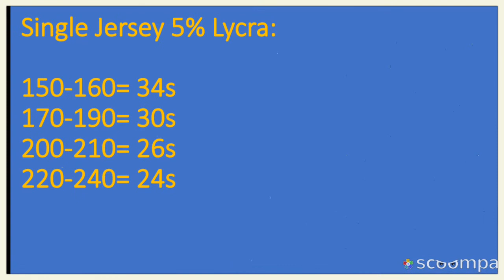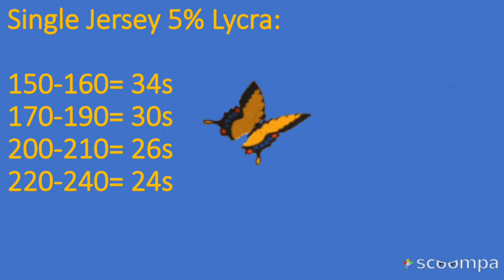How to Calculate Single Jersey Fabric GSM to Count With 5% Lycra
This video name is how to Calculate Single Jersey Fabric GSM to Count With 5% Lycra.